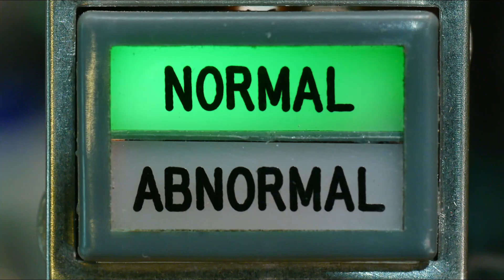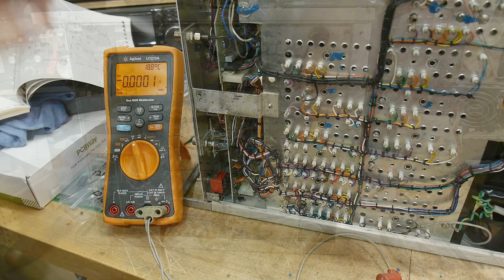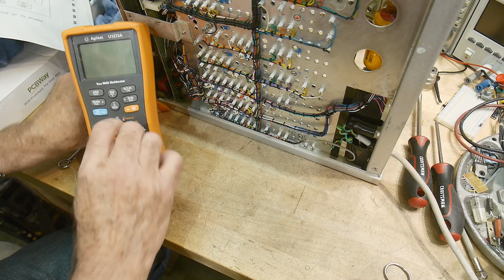#1901 Wavetek 3000 RF Generator (part 3 of 14)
Episode 1901
which module is the culprit?